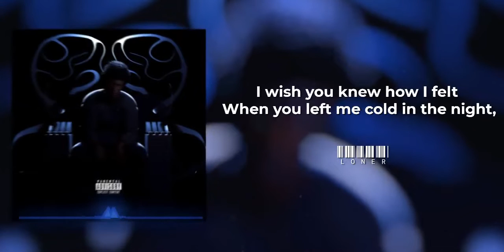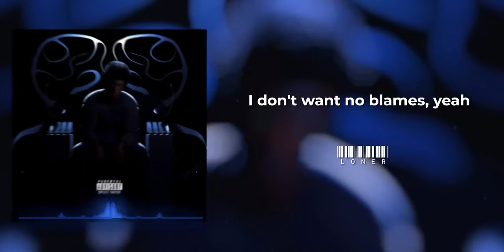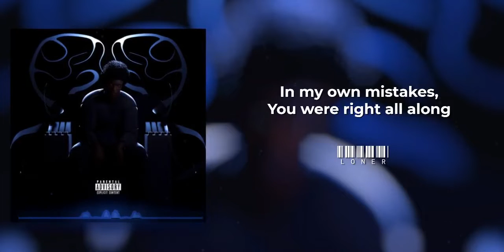Kid Overkill, Thasya Shetty - LoNeR (Official Audio Visualizer) || Produced By Kid Overkill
Kid Overkill &@thasyashetty5560 - LoNeR (OUT NOW)

A Single From the On Recurring EP True Self 2!

Vocal Performer(s): Kid Overkill, Thasya Shetty
Producer: Kid Overkill
Lyricist: Kid Overkill, Thasya Shetty
Composer: Kid Overkill